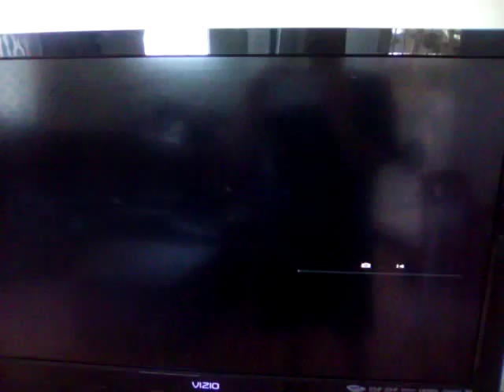Halo 4 - cod player vs halo player in flood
Never mess with halo players